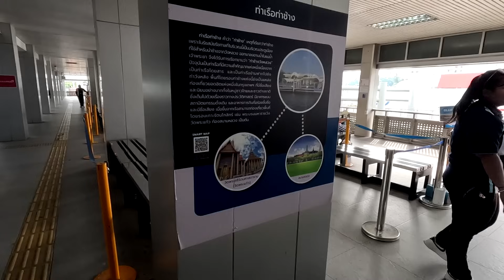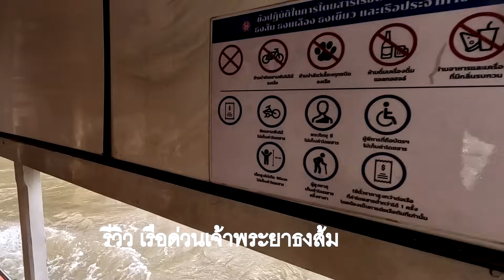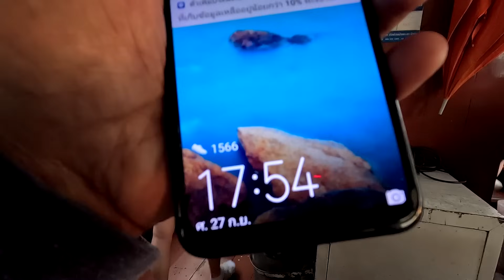เรือด่วนเจ้าพระยาธงส้ม การปรับปรุงภูมิทัศน์ งานก่อสร้างสองฝั่งแม่น้ำเจ้าพระยา (ก.ย.2567)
เรือด่วนเจ้าพระยาธงส้ม ให้บริการโดยเรือด่วนเจ้าพระยา เดินเรือทุกวัน วัดราชสิงขร - ท่าน้ำนนทบุรี - วัดราชสิงขร ค่าโดยสาร 16 บาทตลอดสาย
จ-ศ เวลา 06:00-18:10น  (ความถี่ 15 นาที) เสาร์ 08:30-17:45น.  อาทิตย์ 09:30-17:45น. (ความถี่ 30นาที)
คลิปนี้พาชมบรรยากาศริมน้ำ อาคารท่าเรือเปิดใหม่ และงานก่อสร้างสองฝั่งแม่น้ำเจ้าพระยา
เริ่มตั้งแต่ท่าเรือสาทร (ตากสิน) จนถึงท่าน้ำนนทบุรี โดยเรือด่วนเจ้าพระยาธงส้ม ที่ผมโดยสารมาจอดรับ ส่งผู้โดยสารตามท่าต่างๆเช่น
ท่าเรือสาทร ท่าเรือไอคอน สยาม ท่าเรือสี่พระยา ท่าเรือกรมเจ้าท่า ท่าเรือราชวงศ  ท่าเรือสะพานพุทธ ท่าเรือท่าเตียน ท่าเรือท่าช้าง ท่าเรือวังหลัง ท่าเรือท่ารถไฟ ท่าเรือสะพานสมเด็จพระปิ่นเกล้า ท่าเรือพระอาทิตย์ ท่าเรือเทเวศน์ ท่าเรือสะพานซังฮี้ ท่าเรือพายัพ ท่าเรือเขียวไข่กา ท่าเรือเกียกกาย ท่าเรือบางโพ ท่าเรือสะพานพระราม7 ท่าเรือวัดเขมา ท่าเรือสะพานพระราม5 ท่าเรือสะพานพระราม5 ท่าเรือนนทบุรี
ท่านที่รับชมช่อง วีเอ็นพี มีเรื่องเล่า หากมีความประสงค์ต้องการสนับสนุน ในการทำคลิปวีดีโอ สามารถกดสมัครหน้าช่องยูทูป
หรือสั่งซื้อ ปลาหมึกสามรส ราคา180 บาท หมูฝอย ราคา 240 บาท (ร่วมค่าส่ง) พิมพ์ไลน์ id: nongvnp  เบอร์ติดต่อ 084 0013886
หรือโอนผ่าน ธนาคารกรุงเทพ เลขที่บัญชี 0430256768